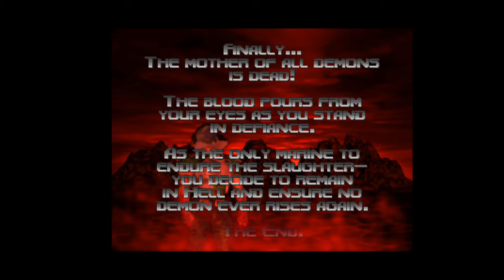Doom 64 for Google Stadia w/ Razer Kish Chapter 2 Hell Finale (Bonus Gameplay)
Used a password to get all weapons, inventory, weapon upgrades and Demon Keys to finish the level and game